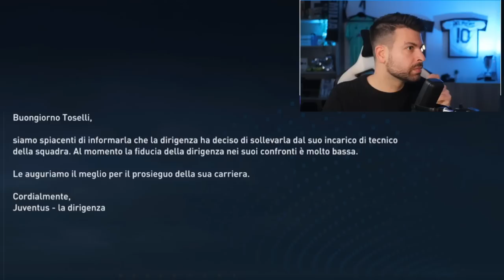Non è finita per niente bene | Carriera Allenatore Juventus FIFA 23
Non mi aspettavo questo epilogo, doveva andare decisamente meglio.
Fagioli, Miretti, Soulè, Kean, Vlahovic e Gatti dovevano crescere.
Locatelli, Chiesa e Bremer dovevano essere i nuovi perni.
Eppure Toselli ha fatto peggio di Allegri.